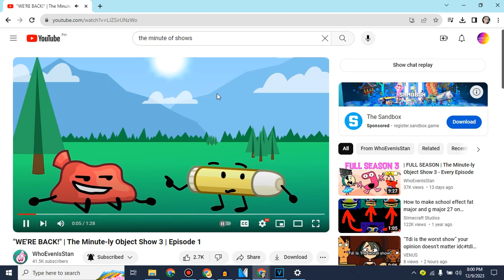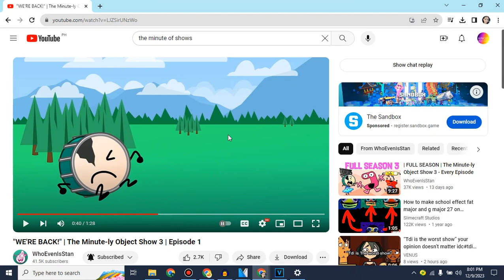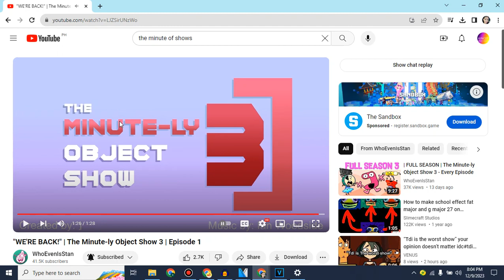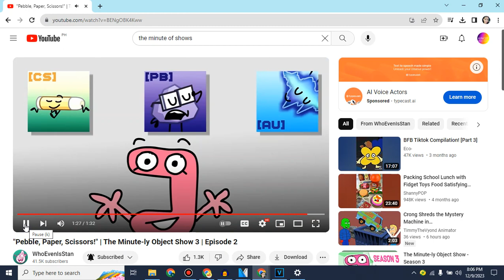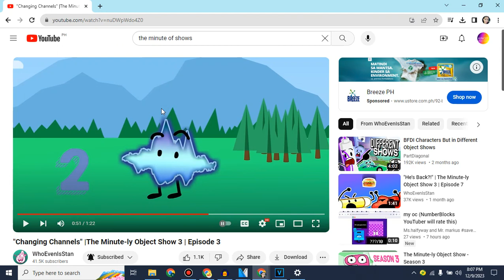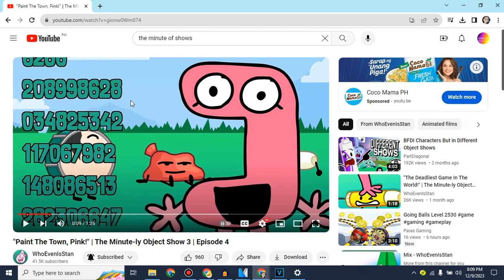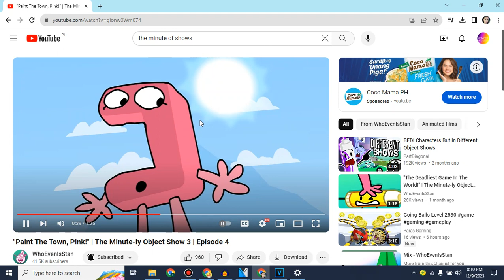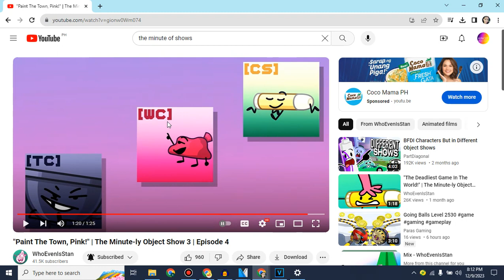Reactions Object Shows Christmas Edition Day 14